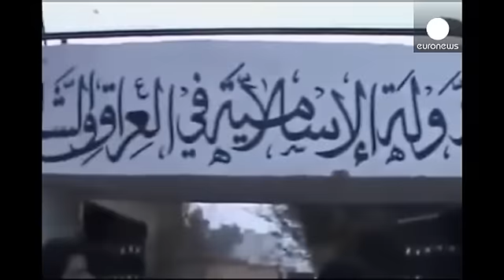New 'Islamic state' leaving trail of death in Iraq, Syria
A state of terror, armed and determined to kill anyone they believe stands in their way, including civilians. The self-declared Islamic State of Iraq and Syria (or the Levant), ISIL or ISIS practices extreme violence. It aims to establish an independent country in the region, redrawing the map. Al Qaeda never controlled as much territory as ISIL. Today's borders were laid out by the French and the British in 1916.

In using the term 'the Levant', ISIL means to include Lebanon and Jordan and Pale...